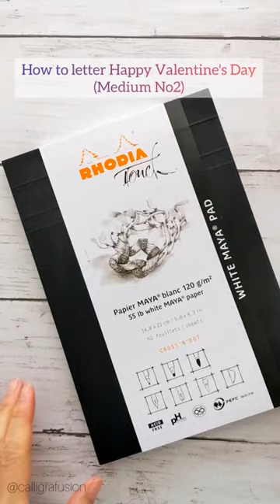How to write Happy Valentine's Day with brush pens (Medium No2)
(Supplies)

Pens: Tombow Fudenosuke brush pens in pastel (New colors!)

Phone/Camera stand: Arkon Pro Phone or Camera Stand for Baking, Crafting, Nail Art, Ceramics, or Makeup Videos Retail Black

"The pens were gifted by Tombow USA.